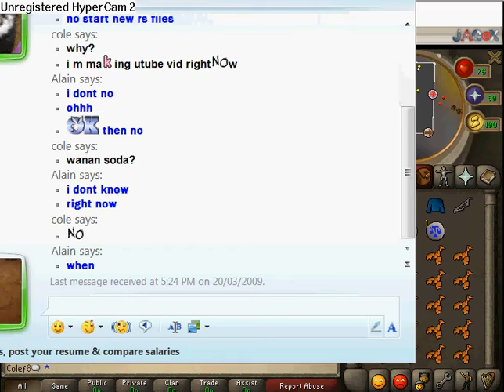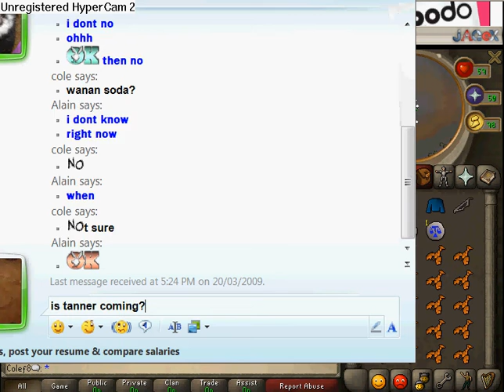Runescape- Just owning nubs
Please rate and comment... This is just me pkin with a pal of mine... HOPE YOU ENJOY!!!